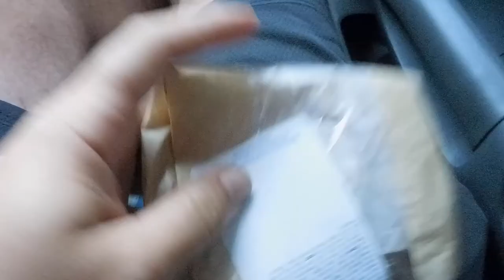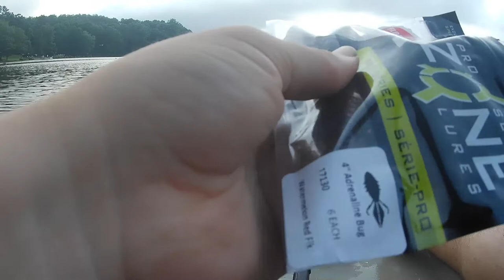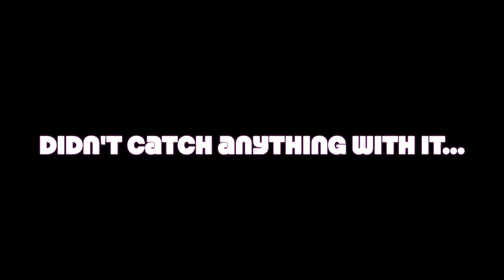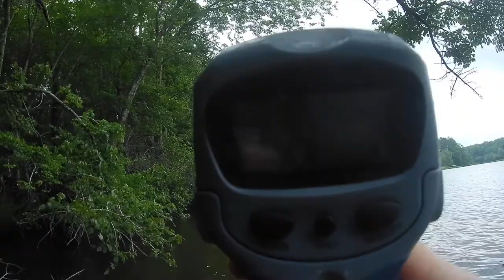Kayaking and Fishing at Lake Olympia... My biggest Bass of the year...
Loaded up the Kayaks and hit Lake Olympia with my brother on his birthday. It was a struggle bus kinda day and it started to wear on us. Then it all turned around in a really scary way.

Hope you enjoy the video and check out Danny's channel 12 Again Sports and Outdoors